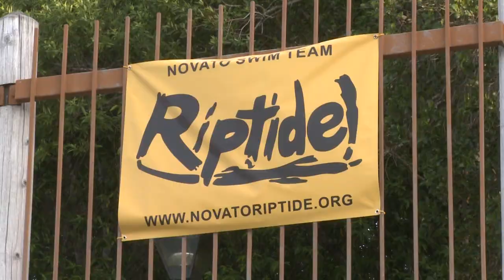Novato Riptide Swimmer Shannon Dugdale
Vern Glenn tells the inspiring story of Novato's Shannon Dugdale...
NOTHING stops her from swimming. Novato, Ca May 23